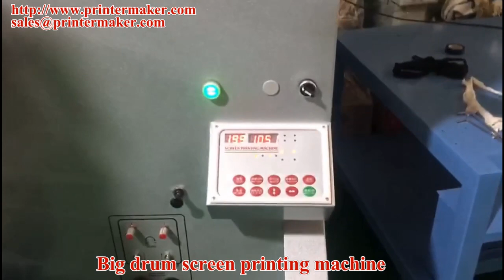big drum screen printing machine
Skype: sarah21232